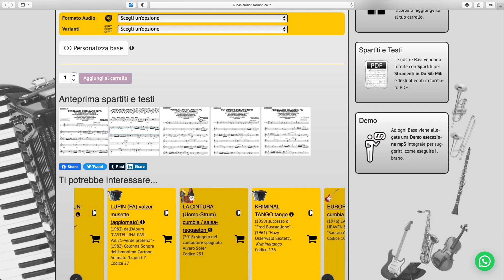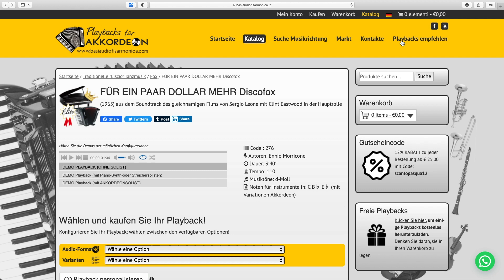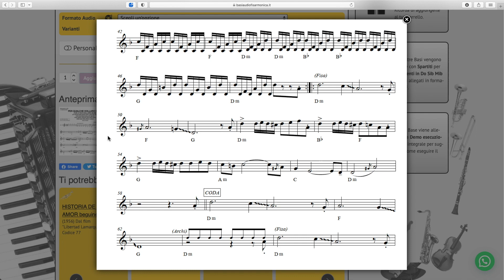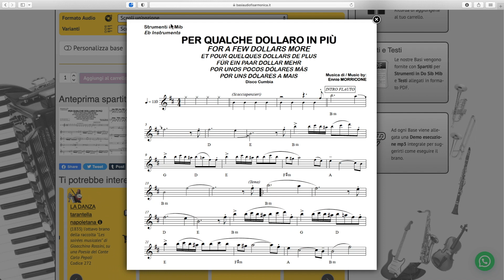На несколько долларов больше (Эннио Морриконе) диско кумбия: минус Ноты ДО си-бемоль ми-бемоль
минус Ноты ДО си-бемоль ми-бемоль и лирика для аккордеона, Духовые инструменты, гитара и все музыкальные инструменты по ссылке выше-PER QUALCHE DOLLARO IN PIU’ (На несколько долларов больше)(Эннио Морриконе) диско кумбия